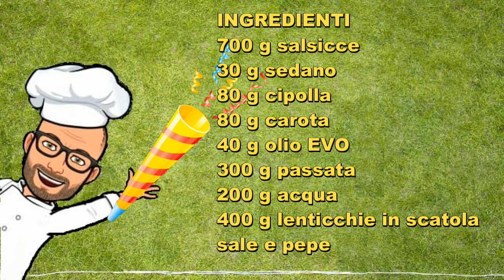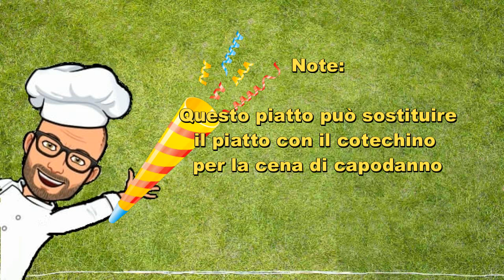Salsicce in umido con lenticchie ricette Bimby Tm6 Tm5 Tm31 Thermomix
Una ricetta per il prossimo Natale.
Salsicce cotte in umido con lenticchie portafortuna :).
Ottime da preparare a Capodanno.
Ricetta per Bimby Tm6 Tm5 Tm31.